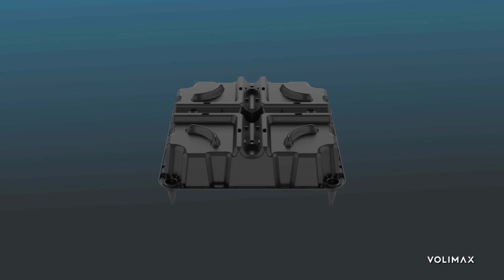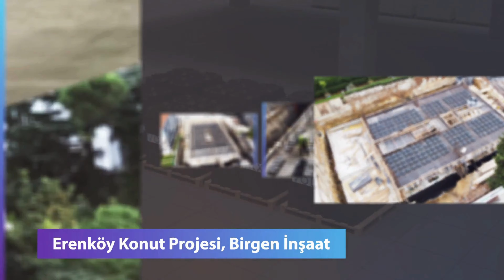VOLIMAX BOŞLUKLU DÖŞEME SİSTEMİ ÜRÜN GAMI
Volimax boşluklu döşeme sistemi ürün gamı